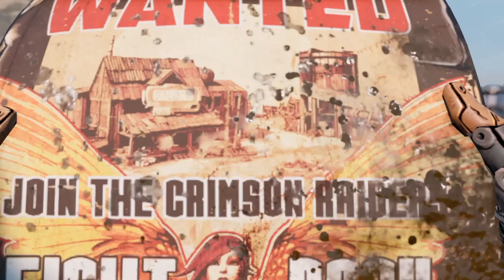Borderlands® 3 | IT'S HERE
Borderlands 3 is finally here and the HYPE is real!! Let's get started!!

I will be streaming the other parts of this game, right here on Youtube, so go ahead a sub to see more that await for both of us, I might have a friend join us in the action too.

Please be kind and courteous to other in the comments section, Thank You and have a wonderful day!!